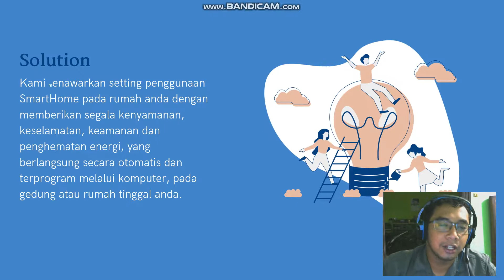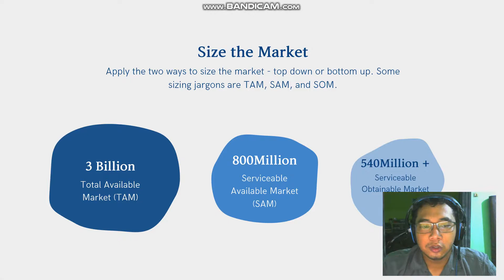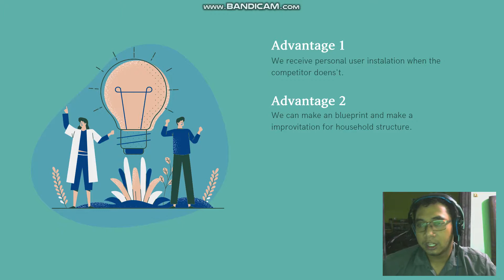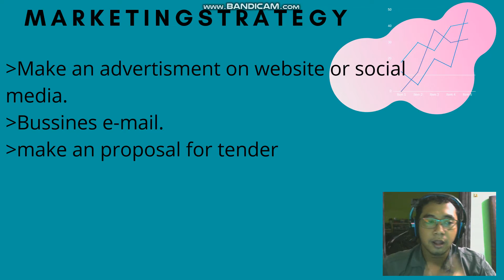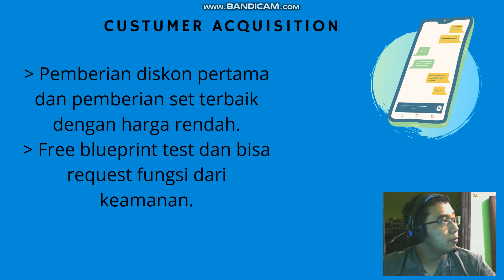Eul's smart home - Revy Suwardana - Kewirausahaan 1 - ENFEST 2020